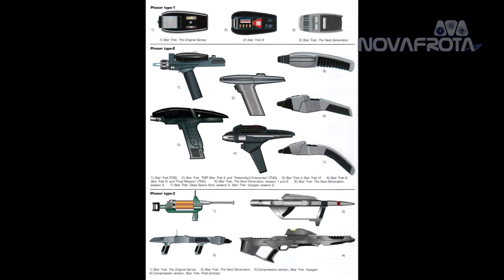Unboxing do Rifle Phaser de Star Trek - Nerd Fiction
Capitão Fernando Afonso faz o Unboxing do Phaser tipo 3 da Hasbro e da Nerf primeiramente visto no filme Star TRek: Primeiro Contato.